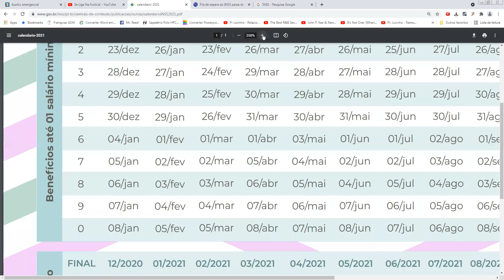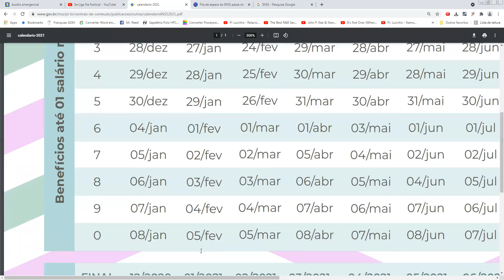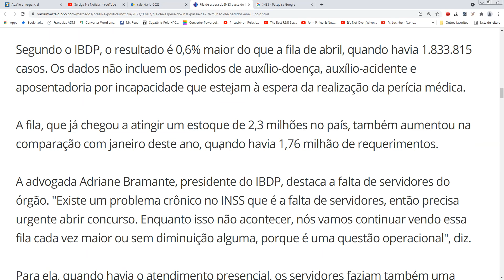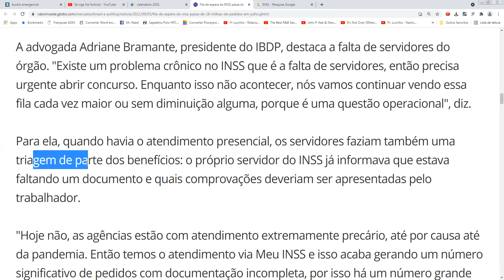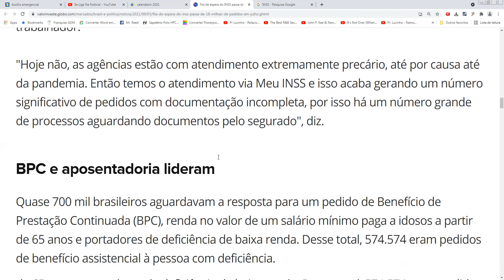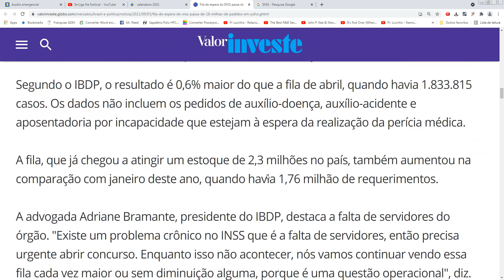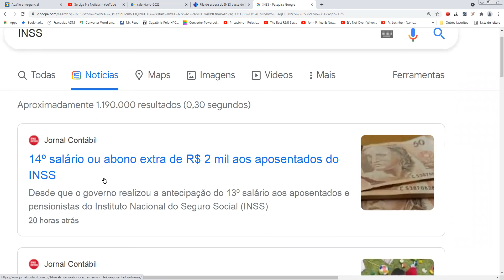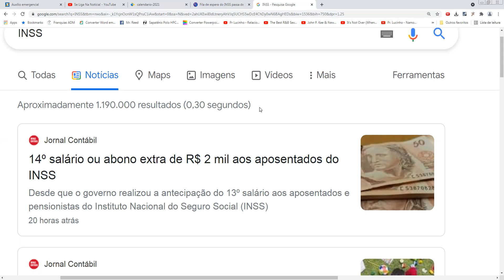06/09 A 08/09 INSS: PAGAMENTOS DA SEMANA 14º SALÁRIO 2 NOTÍCIAS IMPORTANTES APOSENTADOS PENSIONISTAS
06/09 A 08/09 INSS: PAGAMENTOS DA SEMANA 14º SALÁRIO 2 NOTÍCIAS IMPORTANTES APOSENTADOS PENSIONISTAS

financiamento aposentado
aposentado INSS
pensionista inss
meu INSS
aposentadoria
inss 2020
empréstimo
atenção pensionistas
inss benefícios
novo benefício para idosos
DÉCIMO TERCEIRO
décimo quarto
13° salario
margem 5
nova margem inss
meu inss
aumento margem consignado
emprestimo
emprestimo inss
dinheiro
14 salario
14 salario inss
decimo quarto
décimo quarto inss
vacinação
BPC LOAS